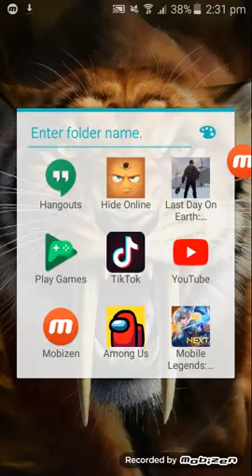playing Mobil legends bang bang